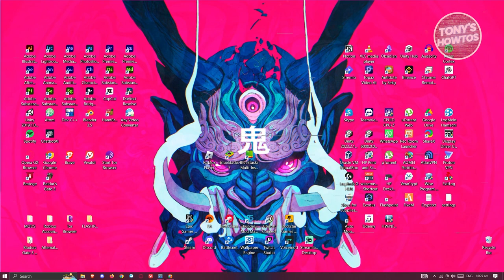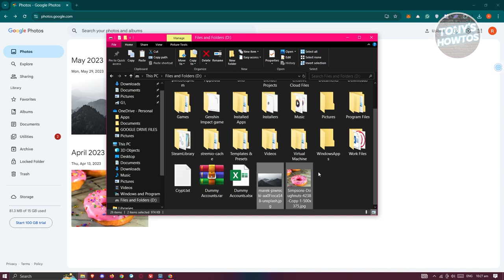How to Transfer Google Photos to External Hard Drive (Full Guide, 2024)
In this video, I show you How to Transfer Google Photos to External Hard Drive (Full Guide) in 2024. The quick and easy tutorial how to download google photos to my external hard drive. Do you want to know step by step how to use hard drive for external storage of google photos in 2024? Yes? Great!